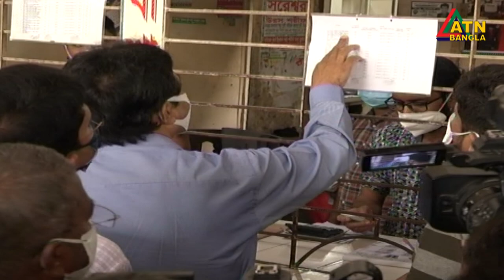সব আসনে যাত্রী নিয়ে আগের ভাড়ায় ফিরেছে গণপরিবহন। স্বাস্থ্যবিধি উপেক্ষিত। ATN Bangla News